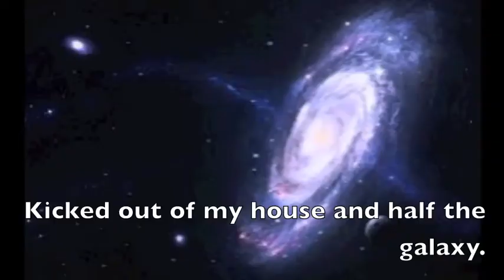Samson's Song LPS Version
Credit to AnimalaNews for the song.